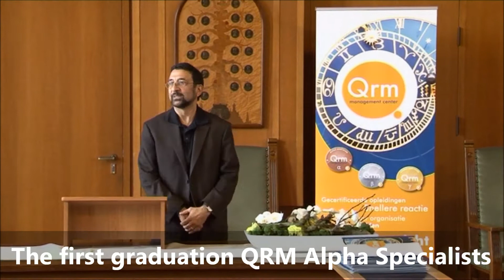Speech Prof. Dr. Rajan Suri at graduation of QRM alpha specialists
The first graduation of QRM alpha Specialists by Prof. Dr. Rajan Suri.